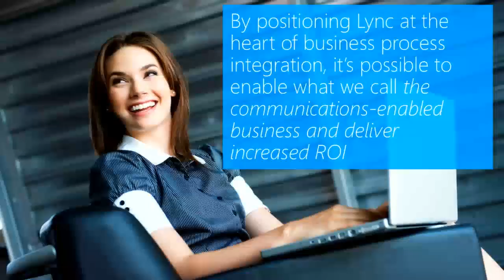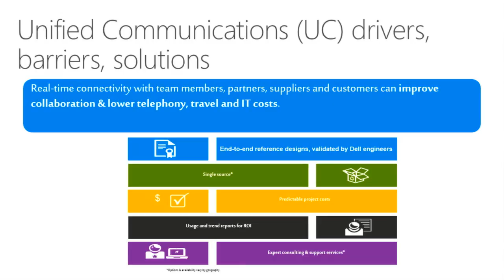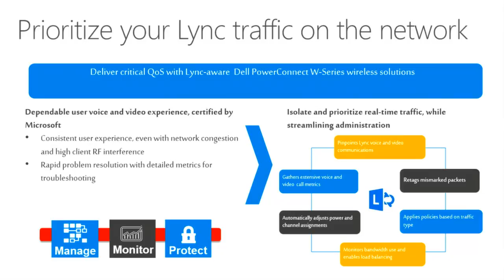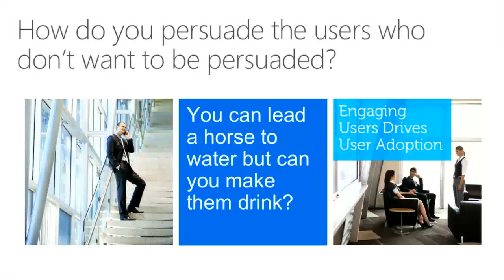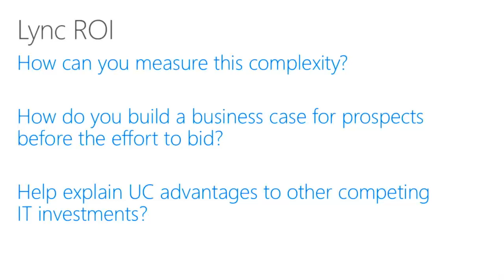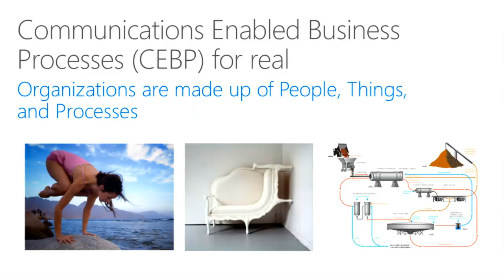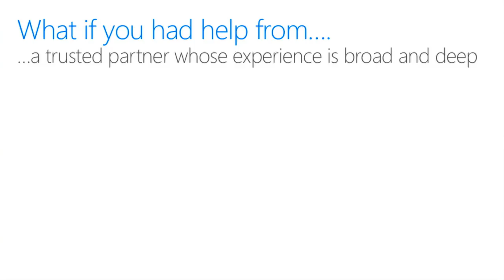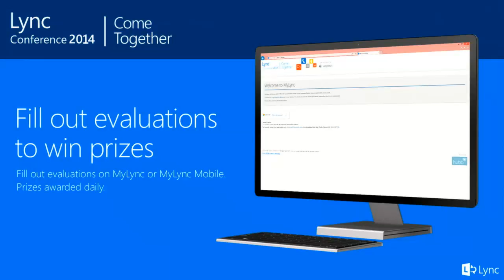Lync Conference 2014 Dell Dell Lync UC Solutions & ROI